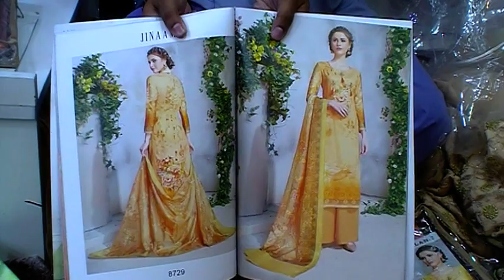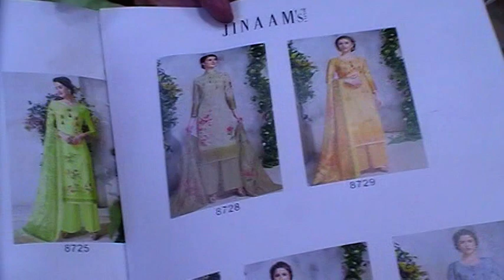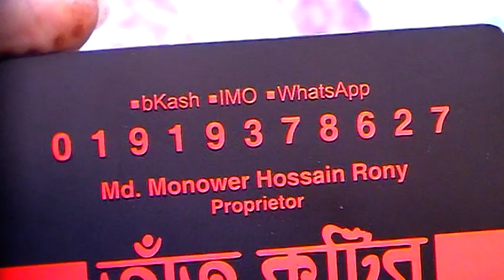এই গরমে,, ইন্ডিয়ান Milan-2 ব্রান্ডের Exclusive ক্যাটালগ থ্রি-পিছ কালেকশন কিনুন Wholesale দামে।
Shop Name : তাঁত কুটির।

Shop Address: 2-36/37 ( 2nd floor ), Eastern Mollika Shopping
                           Complex, Elephant Road, Dhaka.

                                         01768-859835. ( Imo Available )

Konock Chowdhury